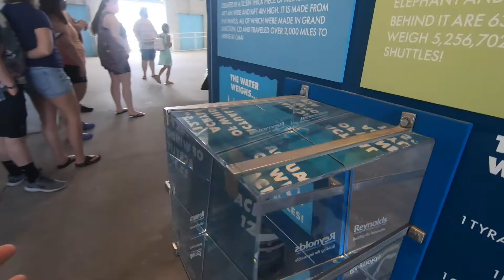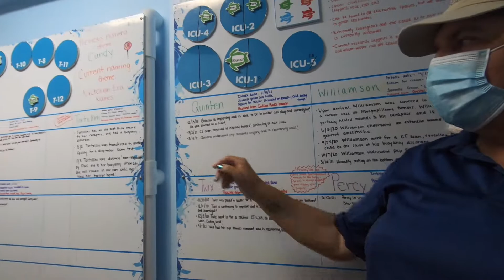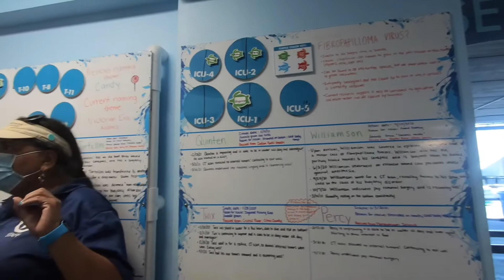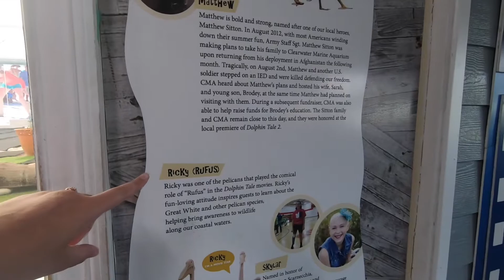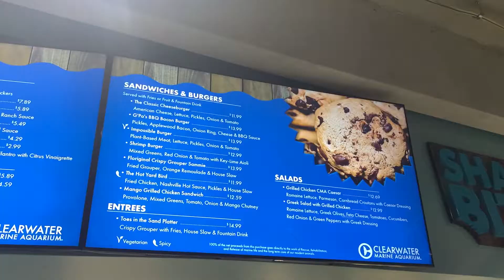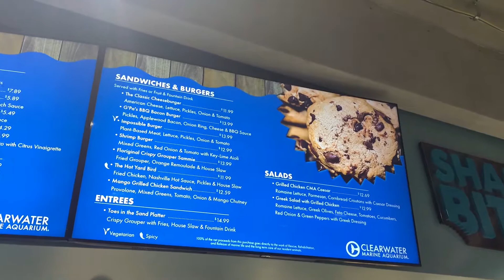Clearwater Marine Aquarium! New Dolphin Complex, Behind the Scenes Tour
We visited the Clearwater Marine Aquarium, home of Winter the Dolphin, and had a fantastic time! We paid for a behind the scenes tour ($15), and I highly recommend doing that. We learned so much on the tour, it made it so much more enjoyable to go back and see exhibits on our own after.
CMA is first an animal hospital. Their motto is “Rescue, Rehabilitation, and Release”.
We learned so much, and I hope y’all enjoy learning some things in this video!